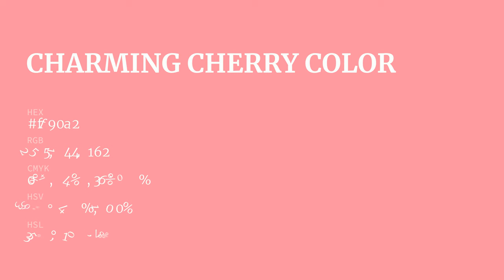Charming Cherry color ff90a2 hex Cool Red color ff90a2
What color is Charming Cherry ? ff90a2 hex, Cool Red color ff90a2

Hex ff90a2 Color Code is also known as Charming Cherry color

Hex ff90a2 Color code in RGB color code model is created after adding 100% red color, 56.47% green color and 63.53% blue color.
Hex ff90a2 Color code in CMYK color (process color) code model is generated after subtraction of 0% cyan, 44% magenta, 36% yellow, 0% black.